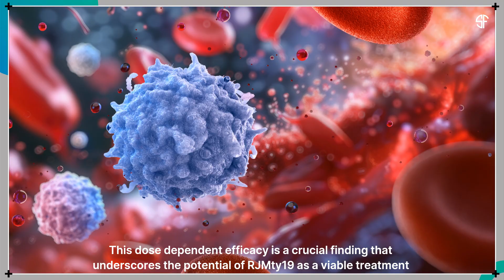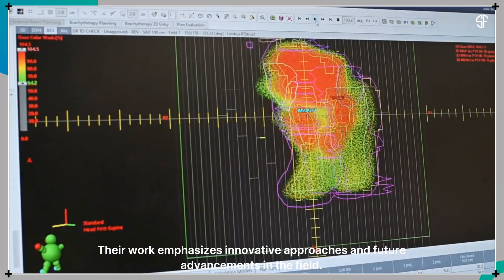Innovative CAR-T Cancer Therapy